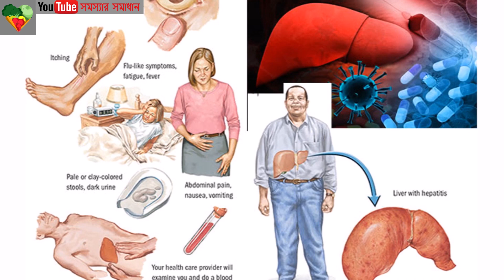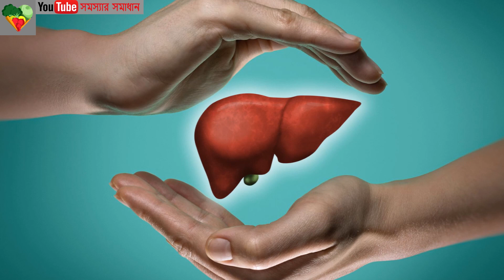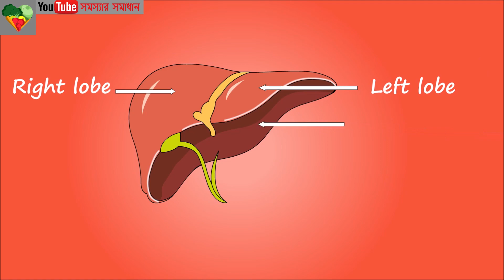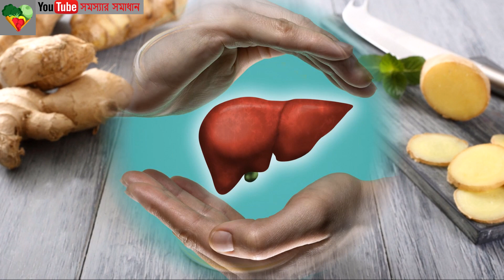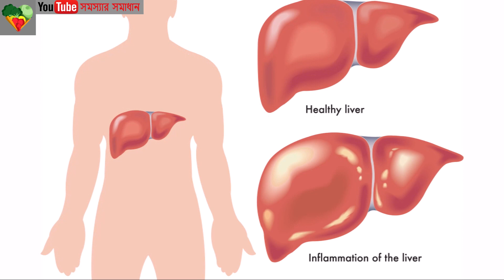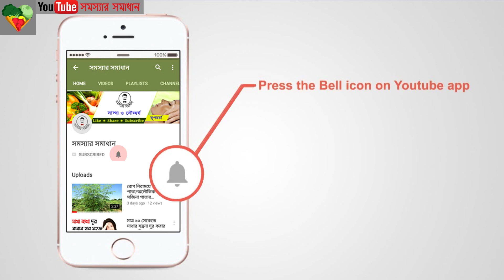জন্ডিসের ঘরেলু ঔষধ /জন্ডিস হলে কি খেতে হয়/জন্ডিস হলে কোন নিয়ম মেনে খুব দ্রুত সুস্থ হয়ে উঠবেন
Welcome To সমস্যাৱ সমাধান,আমরা একটি প্রতিষ্ঠান তৈরি করা লক্ষ্য করি যেখানে প্রতি একক ব্যক্তি সুস্থ থাকে এবং সুস্থ জীবন যাপন করে।

জন্ডিস কি? জন্ডিস রোগের লক্ষণ ও জন্ডিসের প্রতিকার - জন্ডিস রোগীর খাবার ও চিকিৎসা - আমাদের কাছে জন্ডিস পরিচিত একটি শব্দ। আমরা সবাই কমবেশি সবাই জন্ডিস সম্বন্ধে জানি। যথাসময়ে এর চিকিৎসা না করা হলে এর থেকে মৃত্যুও হতে পারে। জন্ডিস (Jaundice) আসলে কোনো অসুখ নয়, অসুখের উপসর্গ। এতে মানুষের শরীরের চামড়া ও চোখ হলুদ দেখায়। এর মুল কারণ হচ্ছে শরীরে বিলিরুবিন নামে হলুদ রঞ্জক পদার্থের পরিমাণ বেড়ে জাওয়া।

জন্ডিস রোগের লক্ষণ ও কারণ- জন্ডিস অন্যতম প্রধান লক্ষণ হল চোখ ও প্রসাবের রং হলুদ হয়ে যাওয়া। জন্ডিস এর মাত্রা বেড়ে বা বেশি হলে হলে পুরো শরীর গাঢ় হলুদবর্ণ ধারণ করতে পারে। অনেকসময় দেখা যাই পায়খান সাদা হয়ে যায়, চুলকানি, যকৃত শক্ত হয়ে যাওয়া ইত্যাদি উপসর্গও জন্ডিস এর কারণে দেখা যায়। এছাড়া শারীরিক দুর্বলতা, জ্বর, বমি, পেটব্যথা, ক্ষুধামন্দা ইত্যাদি তো লেগেই থাকে।  জন্ডিসকে আমরা সাধারনত তিনটি ভাগে ভাগ করতে পারি। ‘হেপাটোসেলুলার’, ‘অবস্ট্রাকশন’ এবং ‘হেমোলাইটিক এনিমিয়া’। জন্ডিসে আক্রান্ত হলে সাথে সাথেই ডাক্তার দেখানোর মাধ্যমে এর কারণ সম্পর্কে নিশ্চিত হতে হবে।

জন্ডিসের প্রতিরোধ ও প্রতিষেধক - সবসময় পরিষ্কার পরিচ্ছন্ন থাকা, জীবাণুমুক্ত খাবার ও পানীয় গ্রহণ করার মাধ্যমেই জন্ডিসের আক্রমণ থেকে রেহাই পাওয়া সম্ভব। রাস্তাঘাটে খোলা পানি, ফলের জুস, সরবত ইত্যাদি খাওয়ার ক্ষেত্রে সাবধান বা বিরত থাকতে হবে। সময়মত হেপাটাইটিস এ এবং বি’র প্রতিষেধক টিকা নিতে হবে। হেপাটাইটিস বি’র ক্ষেত্রে প্রথম মাসে একটি, দ্বিতীয় মাসে একটি বা ছয়মাসের মধ্যে একটি ডোজ দেওয়া হয় এটা আপনারা গ্রহণ করতে পারেন। হেপাটাইটিস এ’র ক্ষেত্রে একটি ডোজই সাধারণত যথেষ্ট। আর দুই ক্ষেত্রেই পাঁচ বছর পরপর বুস্টার টিকা দেওয়া হয়ে থাকে। এই বুস্টার টিকার দাম বেসরকারীভাবে সাধারণত ৭শ’ থেকে ৮শ’ টাকা হয়ে থাকে। তবে জন্ডিস একবার হয়ে গেলে টিকা নিয়ে কোনো লাভ হয় না। তাই সুস্থ থাকা অবস্থাতেই আগেই টিকা নিয়ে নিতে হবে। জন্ডিসের চিকিৎসা সম্পর্কে মেডিসিন বিশেষজ্ঞরা বলেন, যেহেতু জন্ডিস সাধারনত কোনো রোগ নয়, তাই এর কোনো ওষুধ নেই। স্বাভাবিকভাবে সাত থেকে ২৮ দিনের মধ্যে শরীরের রক্তে বিলিরুবিনের পরিমাণ স্বাভাবিক হয়ে গেলে জন্ডিস এমনিতেই সেরে যায়।

জন্ডিস হলে কখন ডাক্তার দেখানো উচিত?
শিশু এবং বড়দের শরীরের ত্বক, চোখ ইত্যাদি হলুদ হয়ে গেলে জন্ডিস হয়েছে বলে মনে করতে হবে এবং যত দ্রুত সম্ভব ডাক্তারের সাথে যোগাযোগ করে রোগীর প্রয়োজনীয় ব্যবস্থা গ্রহণ করতে হবে।

জন্ডিস হলে কি ধরণের পরীক্ষা-নিরীক্ষার প্রয়োজন হতে পারে
১। রক্ত পরীক্ষা
২। যকৃতের কার্যকারিতা এবং কোলেস্টরল পরীক্ষা
৩। প্রোথোম্বিন টাইম
৪। পেটের আল্ট্রাসাউন্ড
৫। প্রস্রাব পরীক্ষা
৬। যকৃতের বায়োপসি

জন্ডিস রোগীর যত্ন আপনি বাড়ীতে বসে নিন।
১। চিকিৎসার আগে জন্ডিস হবার কারণগুলো খুঁজে বের করতে হবে
২। তারপর কারণ অনুযায়ী চিকিৎসা ব্যবস্থা গ্রহণ করতে হবে
৩। জন্ডিস রোগীকে প্রচুর পরিমাণে পানি পান করাতে হবে এবং তাজা ফল খেতে দিতে হবে।
৪। রান্না সহ বিভিন্ন কাজে টিউবয়েলের বিশুদ্ধ পানি ব্যবহার করতে হবে।
৫। হাতের নখ সবসময় কেটে ছোট ছোট রাখতে হবে।
৬। রুগীকে পর্যাপ্ত পরিমাণে বিশ্রাম দিতে হবে।
৭। খাবার-দাবার সবসময় ঢেকে রাখতে হবে, সতর্কতার সাথে।
 ৮। অবশই স্বাস্থ্য সম্মত পায়খানা ব্যবহার করতে হবে।

আমাদের লক্ষ্য প্রতিটি স্বাস্থ্য ও ত্বকের সমস্যা সম্পর্কিত বিষয়গুলি আলোচনা করা যার ফলে প্রতিটি মানুষ সুস্থ থাকে এবং ভালো ভাবে জীবনযাপন করতে পারে। ধন্যবাদ.